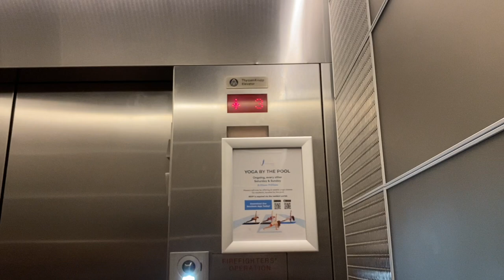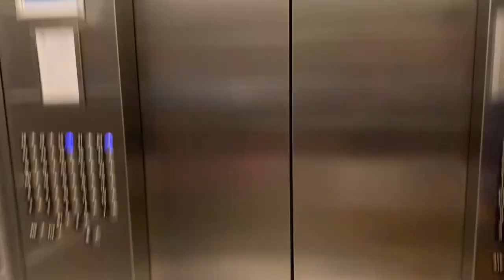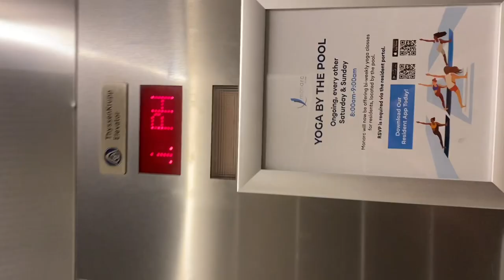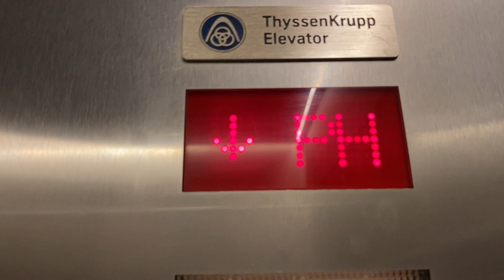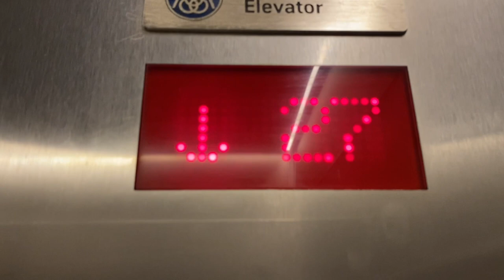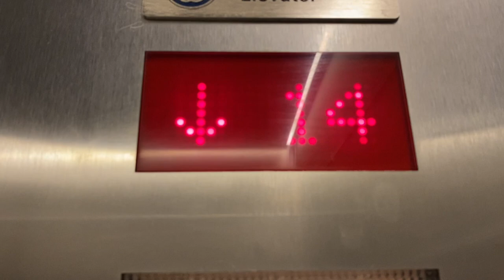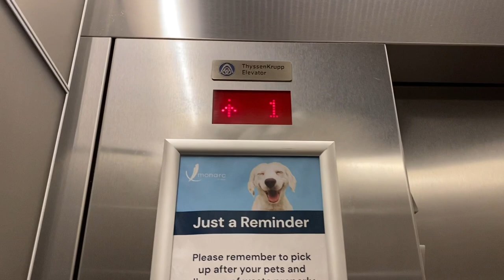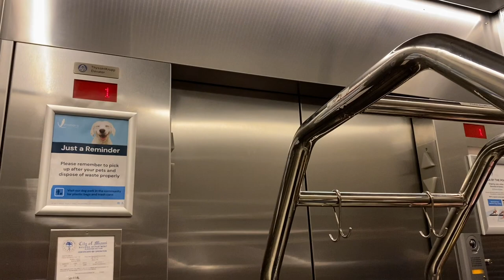ThyssenKrupp Momentum traction elevators @ Monarc @ Met Downtown Miami, FL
Nice to see 700 fpm TKs in Miami for an acceptable distance. Honestly for 32 floors 500 or 600 wouldn’t have been bad & 700 suits them right. Apart from that these are honestly boring. And also it looks like that guy that got off on 30 saw Andy lmfaoooooo.

Tech Specs:
Brand: ThyssenKrupp
Model: Momentum
Speed: 700 FPM
Floors Served: 32 (1-12, PD, 14-31, PH)
Fixtures: Mad BS
Indicator: TK DPI
Year Installed: 2016